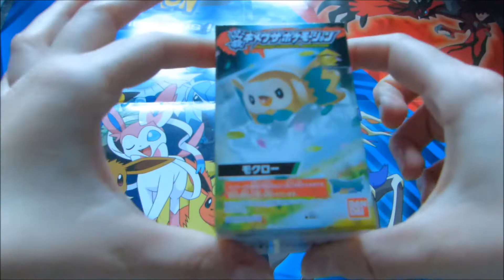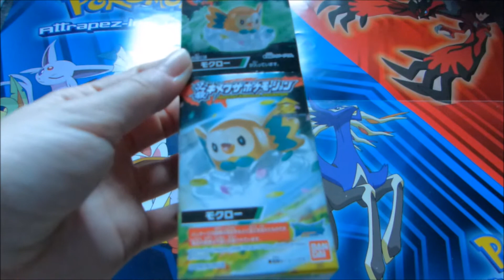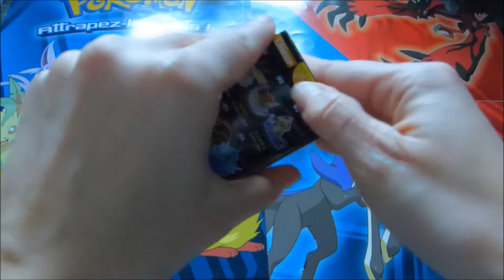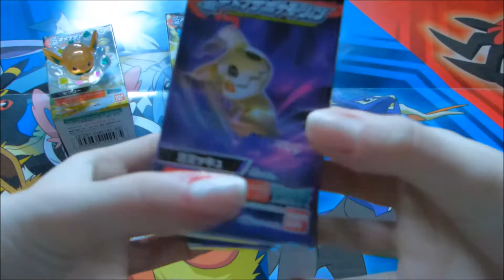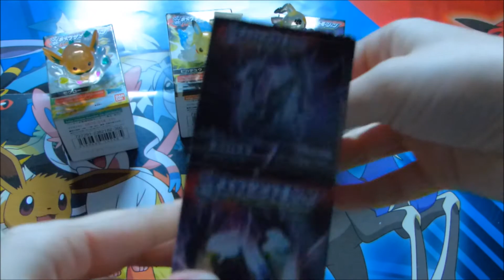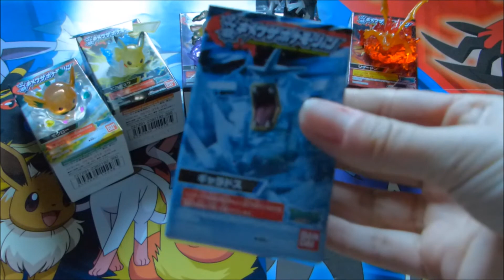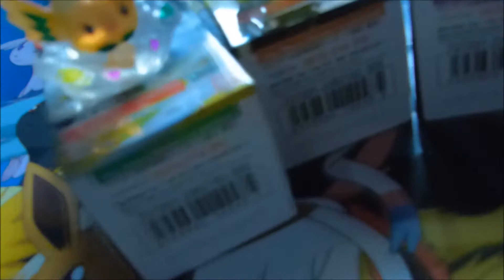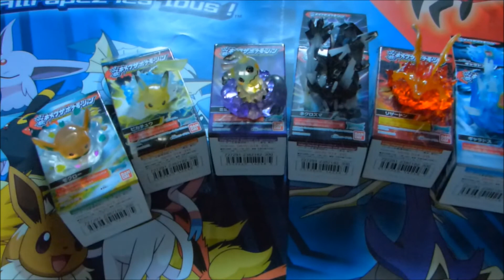Des FIGURINES TRANSPARENTES *w*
Bonjour à tous, aujourd'hui j'ouvre des goodies importer du JAPON !
De magnifiques figurines pokemon transparentes, elles sont toutes à croquer.

Bon visionnage ;)